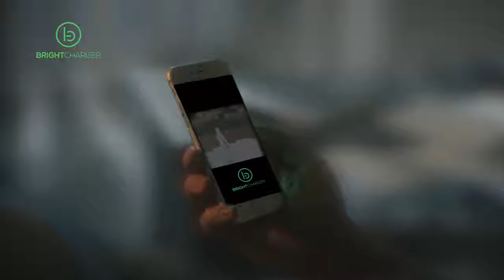BrightCharger Indiegogo Pitch